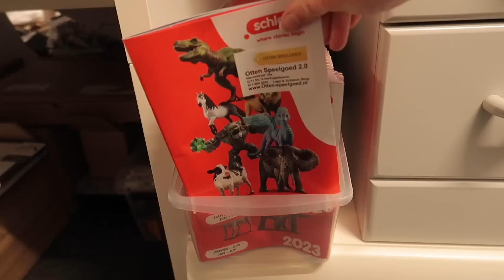Ik bouw mijn eigen SCHLEICH PAARDEN WINKEL! 🤩🐴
Ik bouw mijn eigen Schleich paarden winkel en het wordt groter dan ooit! Ik richt mijn winkel in, laat mijn eigen Schleich verzameling zien, heb nieuwe paarden gekocht en laat mega goedkope Schleich zien. Ook heb ik nieuwe zeldzame paarden gekregen en heb ik nieuwe repaints gemaakt. Veel kijkplezier!

Adres Otten Speelgoed:
Nieuwstraat 16a in 's Hertogenbosch

Hoi en leuk dat je deze video kijkt! 🙋‍♀️ Ik ben Daphne en op mijn kanaal neem ik je mee in mijn leven met paarden en mijn konijn Bunny! 🐴🐰 Ik maak video's met mijn paard Uria, video's over paardengames (vooral Star Stable Online) en Schleich paarden. Nieuwsgierig? Op mijn kanaal vind je véél meer paardenvideo’s, dus ga snel kijken!

Groetjes, Daphne

♞ Fanmail adres (geen bezoekadres)
Go Social
6004 HT Weert

Hoe heet je Schleich webshop? - Ga naar

Deze video bevat gekregen producten (3 zeldzame paarden). Deze vermelding is onderdeel van de Social Code: YouTube. Voor meer informatie over deze richtlijnen, ga naar